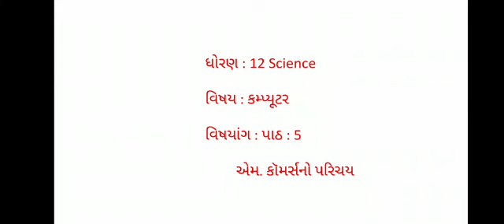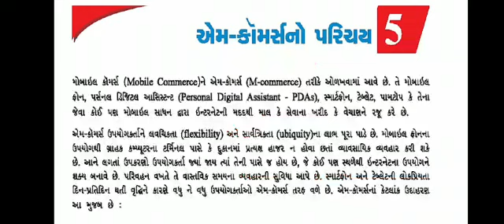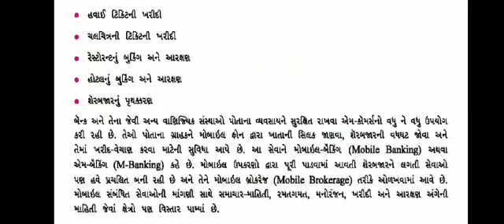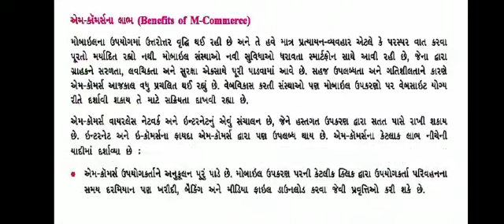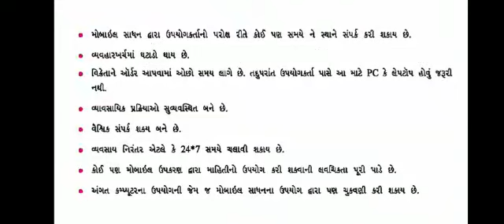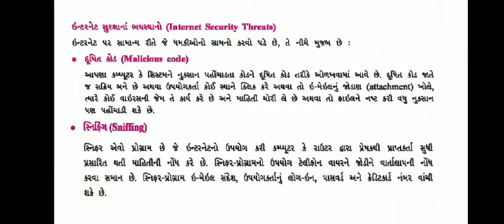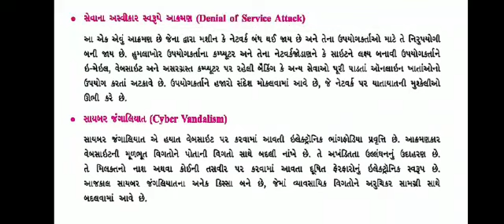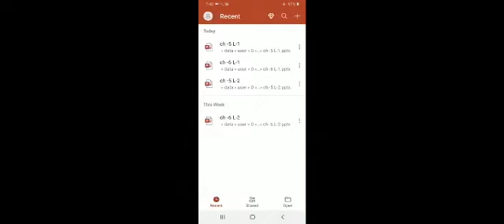Std-12 com chap-5 part-1